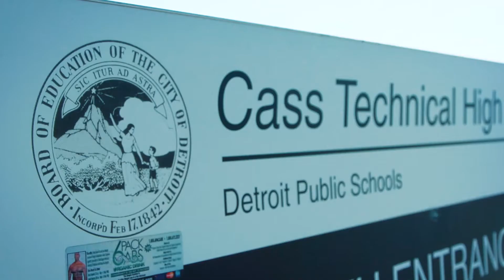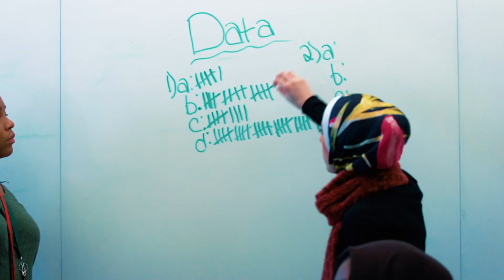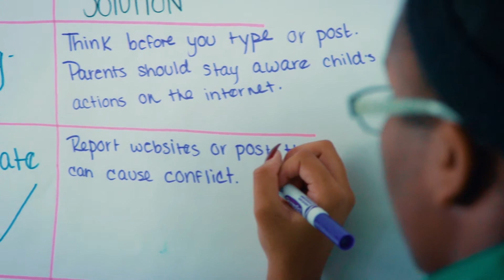University of Michigan Medical School: Doctors of Tomorrow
Changing the face of medicine to more accurately reflect our country’s population is the idea that inspired Doctors of Tomorrow, a University of Michigan Medical School student organization that pairs freshmen from Cass Technical High School in Detroit with M1 student mentors from the University of Michigan for a year of site visits on both campuses.

Doctors of Tomorrow recruits and trains high-achieving students through mentorship, hands-on activities, and a year-end capstone project, all of which helps to develop the foundation students need to succeed academically and professionally in the health care field.